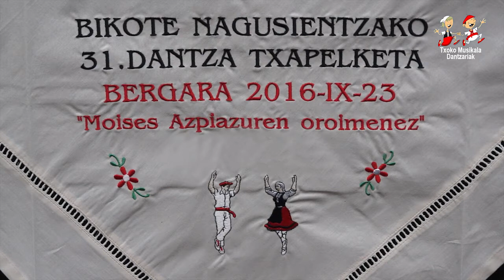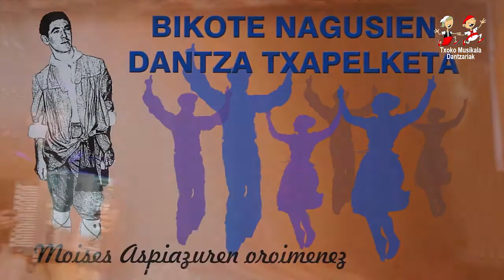2016090001 Bikote Nagusientzako 31 Dantza Solte Txapelketaren Aurkespena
2016ko irailaren 23an, Bergaran ospatu zen; Bikote Nagusientzako 31. Dantza Txapelketa, Moises Azpiazu dantzari  zenaren oroimenez eta   bertan parte hartu zuten nagusien mailan ondorengo dantzariak:

Azpeitiko Amets Amubieta eta Larraitz Larrañaga.
Azpeitiko Ion Ander Iriondo eta Maider Arrieta.
Irurako Xabier Artola eta Pasaiako Idoia Besada
Bergarko Julen Murgiondo eta Saioa Galarraga.
Azpeitiko Gorka Kerejeta eta Errezilgo  Leire Eizmendi.
Errezilgo Julen Berraondo eta Nagore Berraondo anai arrebak.
Lezoko Iker Sanz eta Villabonako Lierni Kamio..

Bideoan, Bikote Nagusientzako 31. Dantza Txapelketako aurkespena.

kalitatea mantenduz.

DANTZA TXAPELKETAK eta. BIDEO - AUKERATU pestañetan